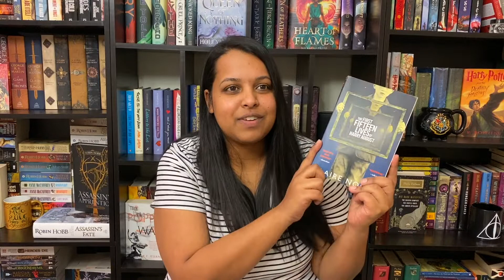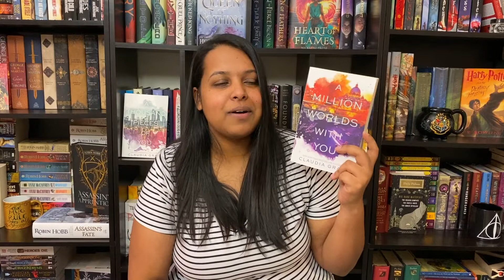Underrated SFF - April 2020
Here are some recommendations of Underrated Sci-fi and Fantasy books, for the BooktubeSFF Babble topic.

Books Featured:
1:23 - The First Fifteen Lives of Harry August by Claire North
3:07 - The Firebird Trilogy by Claudia Gray
5:14 - The Shadow of What Was Lost by James Islington
7:32 - The Soldier Son Trilogy by Robin Hobb